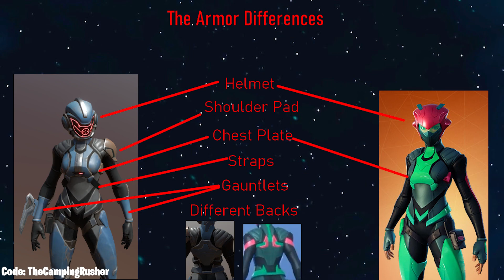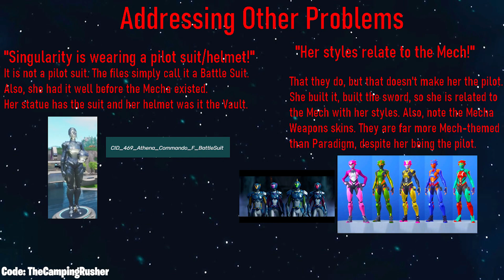Fortnite Season 4: OG Season! (Artwork & Map Teaser)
Fortnite Chapter 3 Season 4 Update - Fortnite Season 4: Throwback (Artwork & Map!)